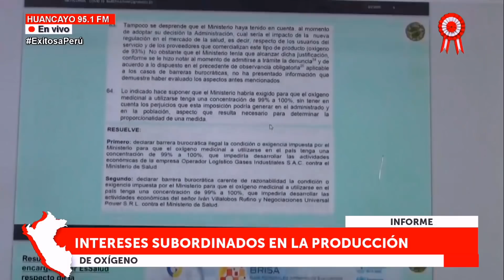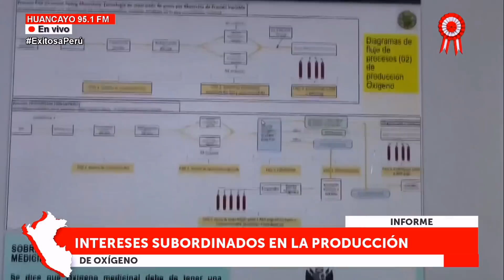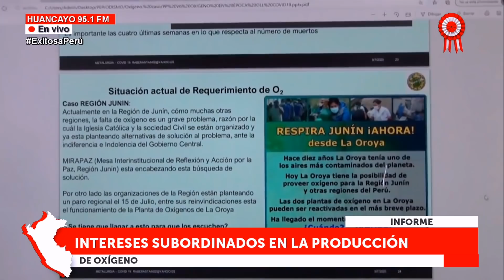¡Indignante! Empresa privada estaría frenando activación de plantas de oxígeno en La Oroya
🔴"Hemos hablado con el Gobierno Central, y nos hemos dirigido una invocación al directorio de la empresa de Linde en Alemania explicando la urgencia que tenemos de reactivar las dos plantas. Hemos dirigido también una carta  al sr. Julio Cáceres, que es el gerente general de Praxair Perú aquí. En realidad no tenemos respuesta alguna", señaló.